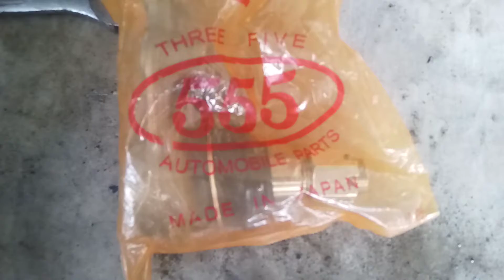Cara Darurat Atasi Ball Joint Bawah Panther Lepas